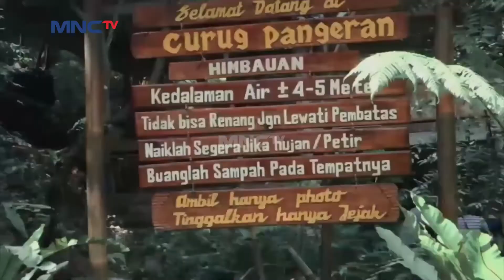Kisah Kampung Setan - Seleb On News